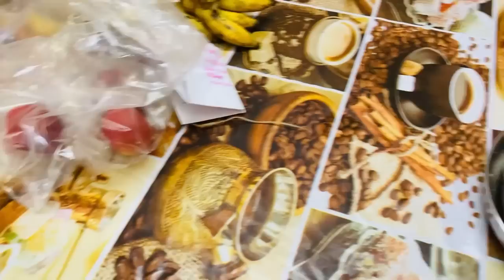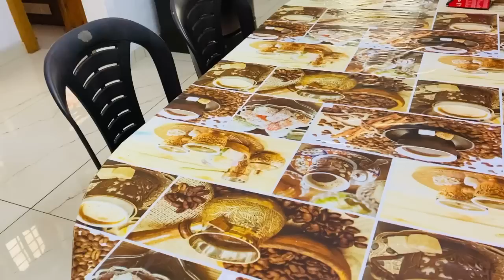പച്ചയായ എന്റെ ഒരു ദിവസം @ ഭർതു home🤫😯